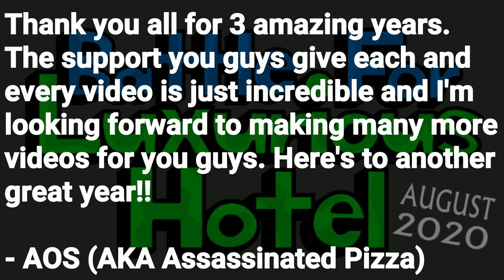3 Year Anniversary! - BFLH 8 Release Date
Thank you all for 3 amazing years!! I'll be looking forward to making more animations to put out for you guys :D